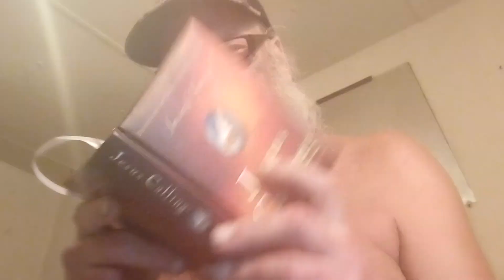Jesus Calling June 22- 23